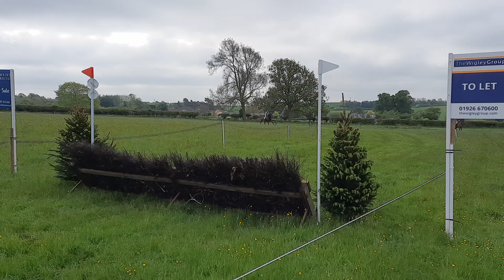Princethorpe 2 day event Steeplechase 300521